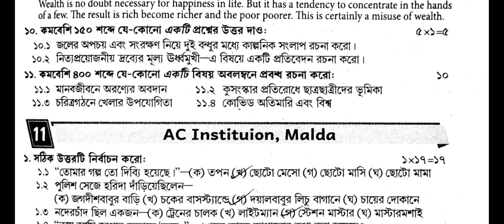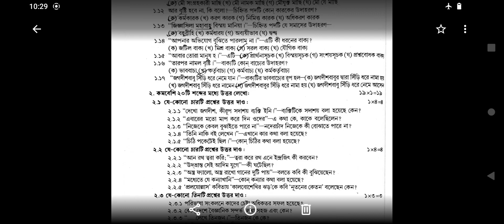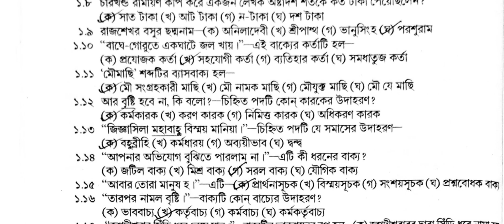Madhyamik 2023 WBHA Test Paper Solved| Bengali| Set-11@WBPrivateTuition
class 10 test bengali question paper 2023
madhyamik test 2023 bengali question paper
madhyamik test 2023 bangla question paper
class 10 test exam question 2023 bangla
madhyamik test 2023 bengali
madhyamik test 2023 bangla
madhyamik bengali question 2023
class 10 test exam question 2022 bengali
madhyamik 2023
madhyamik 2023 bengali suggestion
2023 madhyamik question paper bengali
madhyamik test porikkha bengali
madhyamik test pariksha bangla 2023
madhyamik test pariksha 2023
class 10 bengali suggestion 2023 test exam
class 10 bangla suggestion 2023 test exam

madhyamik test exam 2023 question paper bengali. madhyamik test 2023 bengali question paper. madhyamik 2023 test question paper bengali. madhyamik exam 2023 question paper. madhyamik exam 2023 question paper bangla. madhyamik test bengali suggestion 2022

madhyamik test pariksha 2023 bengali question paper
2023 madhyamik test bengali question
2023 madhyamik test bengali question paper